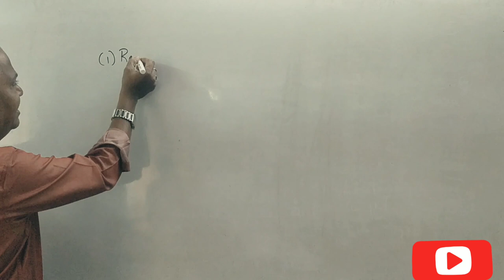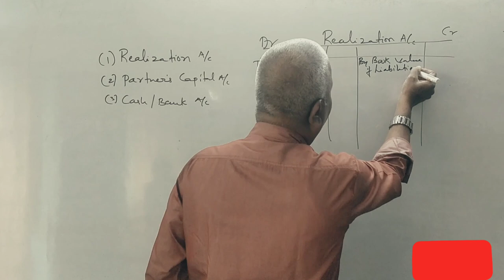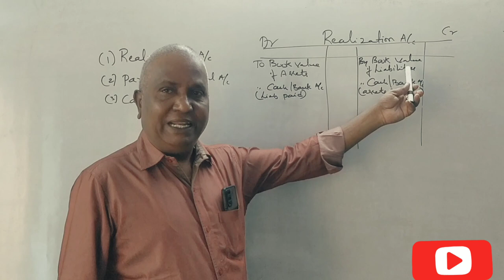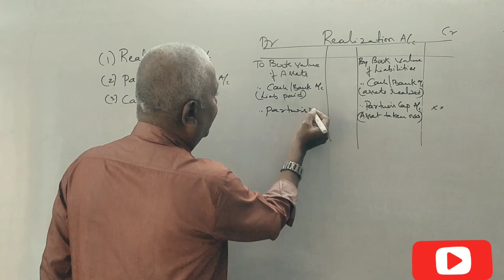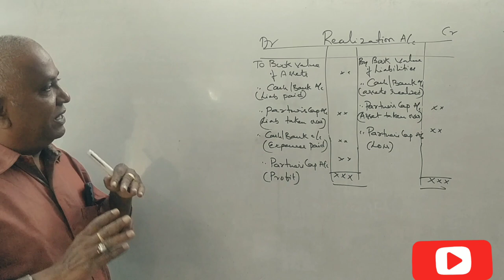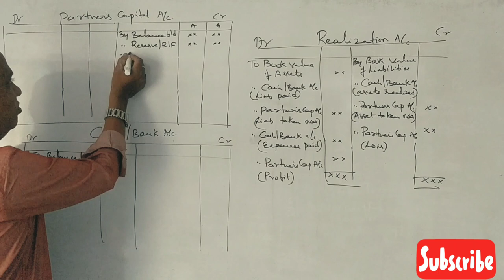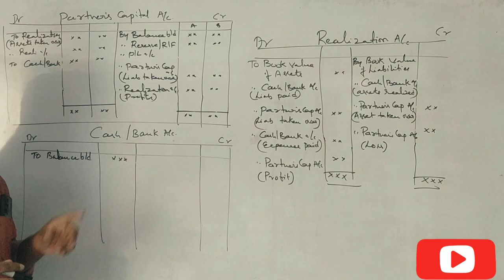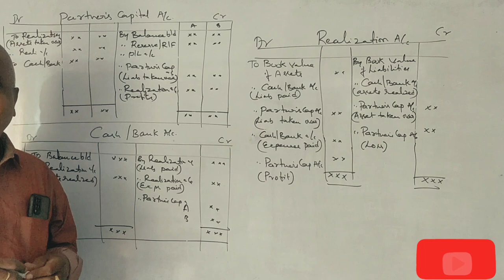Dissolution of Partnership Firm in Kannada Class 1 - Introduction and Formats by Srinath Sir